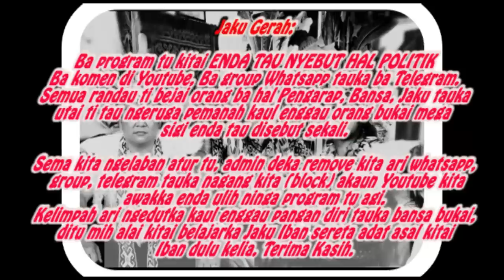Tusun ke 44 .Jerita Lansam Enggau Julan.Pengingat Tuai.